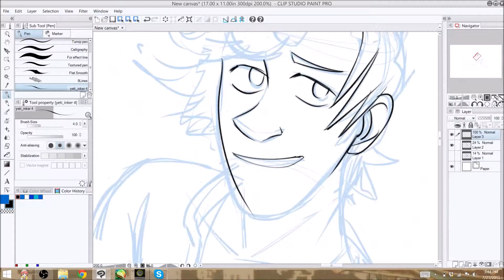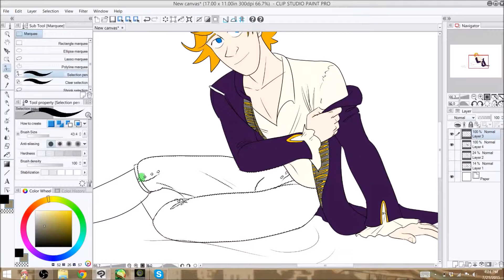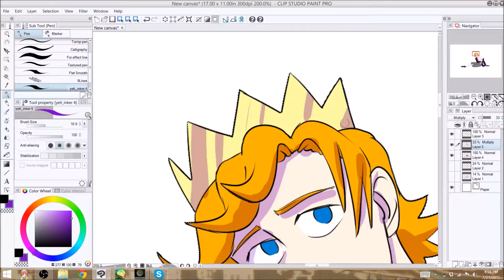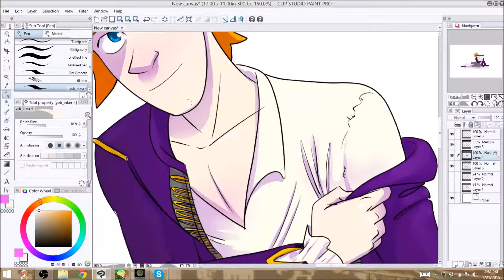edmund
Edmund from kickstarter visual novel, Animal Lover!
Check us out on Steam Greenlight!